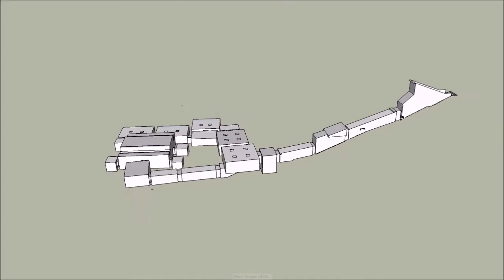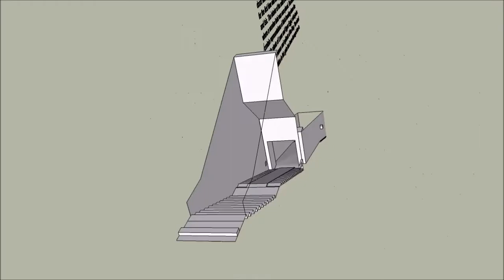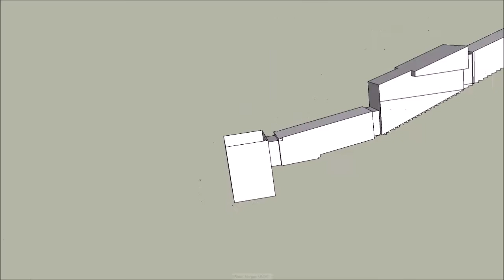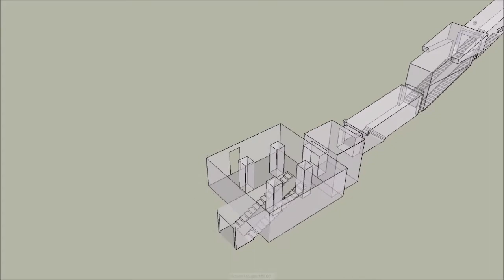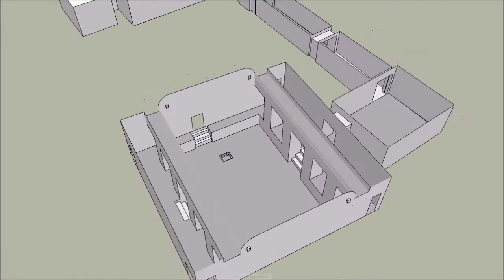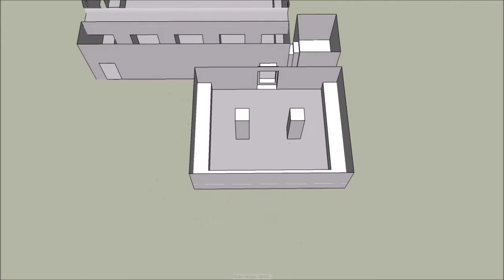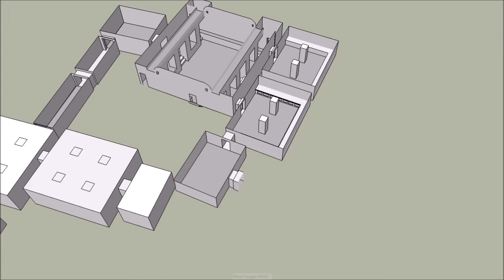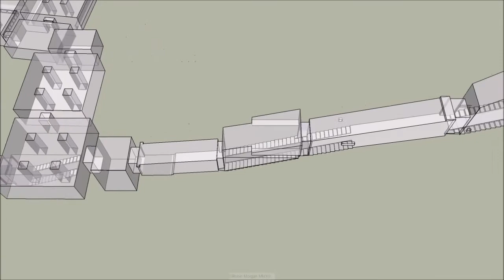KV7 Rameses II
John Gardner Wilkinson numbered the tombs (1-21) in 1821. He entered the Valley of the Kings from the north-eastern end and called the first tomb that he encountered  'KV1'. The second tomb became 'KV2' and so on.  Other tombs were added to the list as they were discovered, which is why KV46 is between KV3 and KV4 even though KV46 was created first.
The information used to make this video came from a variety of sources, mostly the Theban Mapping Project.